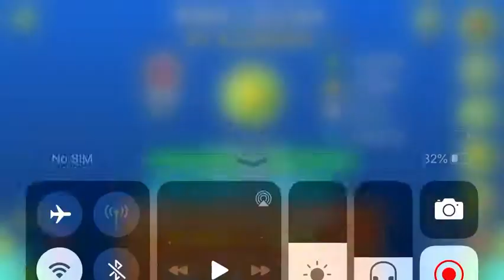Boom Slayer by AmorAltra & more [mobile]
easily in my top 3 favourite levels ever.

i haven’t existed for 3 months because I’ve been playing tons of the witcher 3, rocket league, doom eternal and red dead redemption 2 - all of which are amazing games that you should definitely play. also I just don’t enjoy or rly care about gd anymore.

anyway, this level is doom (in particular doom eternal) themed, which is awesome af, and extremely well executed. my only complaint is the wave spam at the start of the boss - i fucking hate wave spam, especially when it’s hard to see what hits you.

i cba to write a proper description.

go play doom eternal already ffs

might finish one of my layouts in the coming months (unlikely, but possible) - I actually really like the one that uses the supreme calamitas song and kinda want it done, but also I find building a little boring